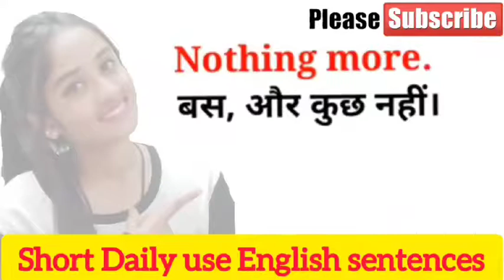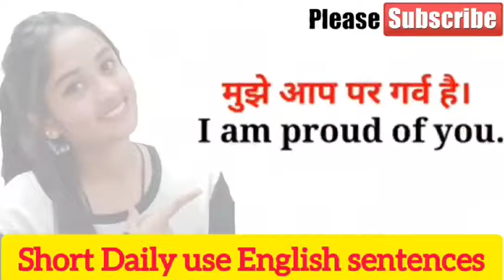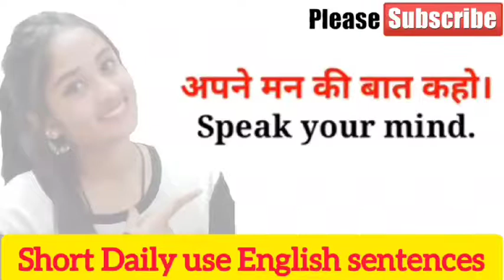100 short English sentences for beginners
click on link once⬆️

Hey guys
welcome back to aashvi thinks youtube channel

 remove your hesitations and please start speaking English from today without any hesitation and build up your confident to this video if you really like this video then please do like share and comment you can also give you a feedback and comment box thank you so much